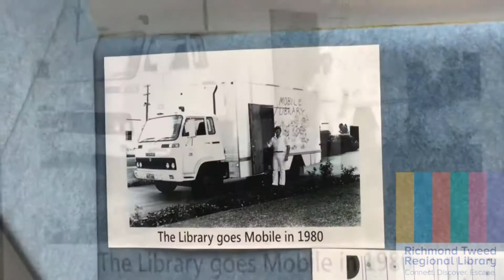Inside Richmond Tweed Regional Library's Mobile Library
Take a quick look at our library on wheels coming to a stop near you soon! Check our website for details on how to access this great service.